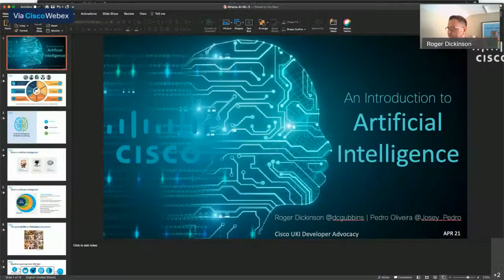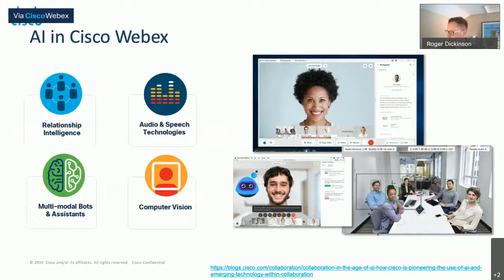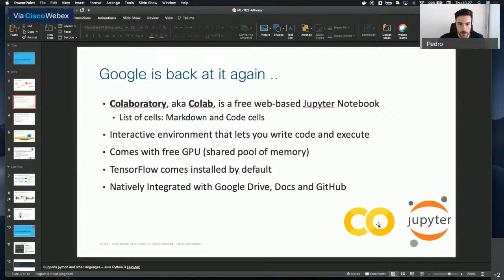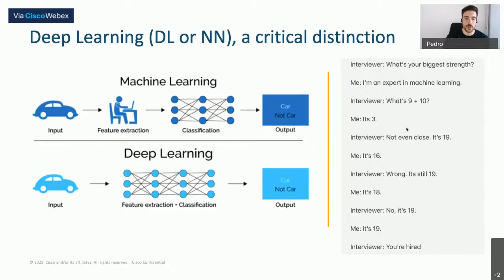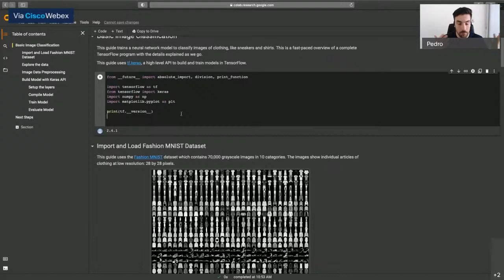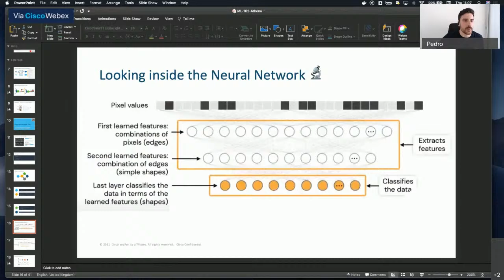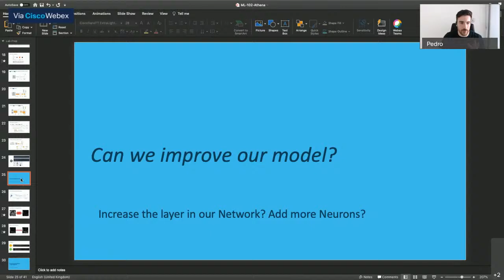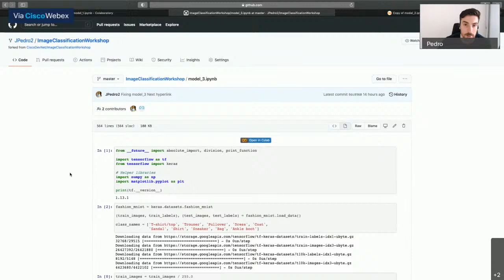Introduction to Artificial Intelligence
Join Cisco as they present their workshop on AI